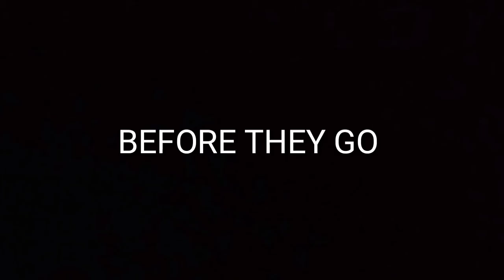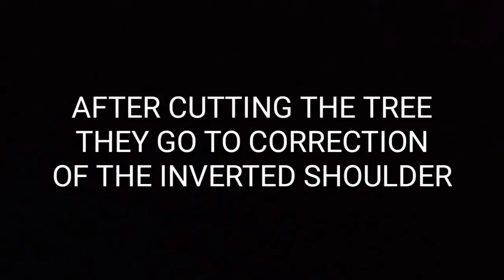Cutting of big tree with a honey bees